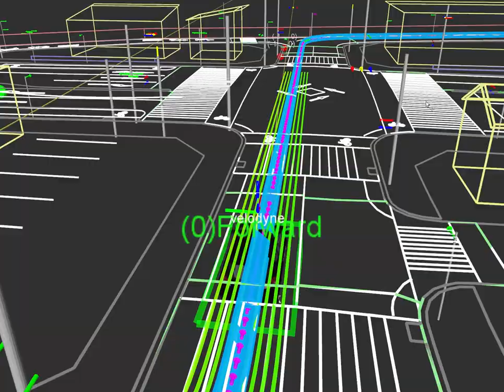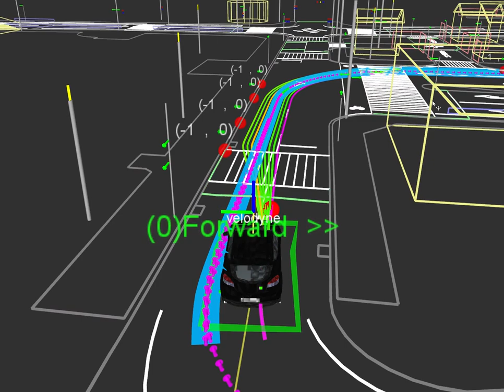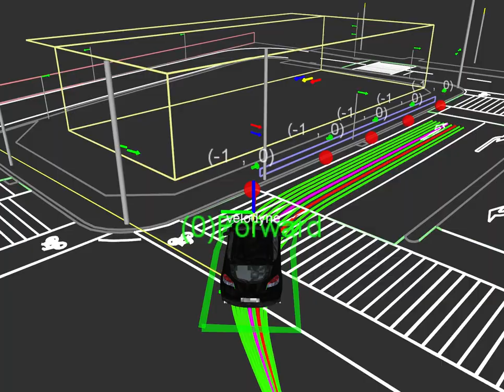Curb detection from vector map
Extract Curb information from vector map send it to Local Planner as obstacles to avoid.